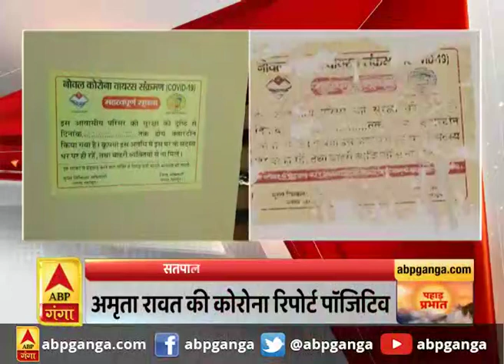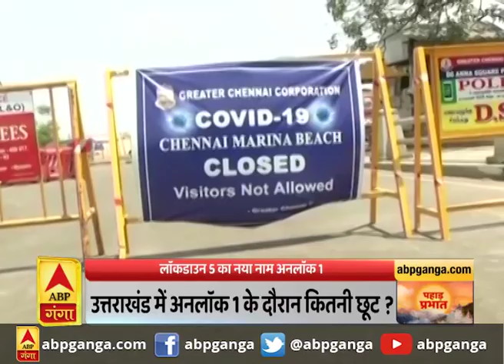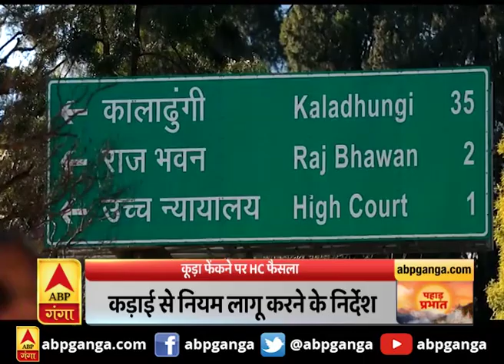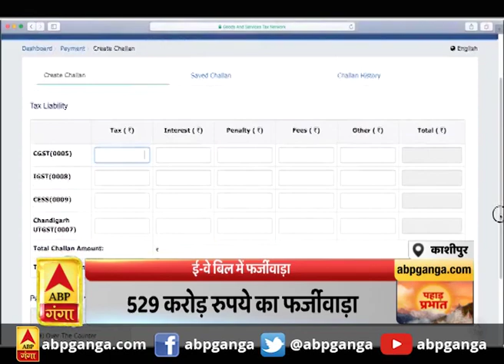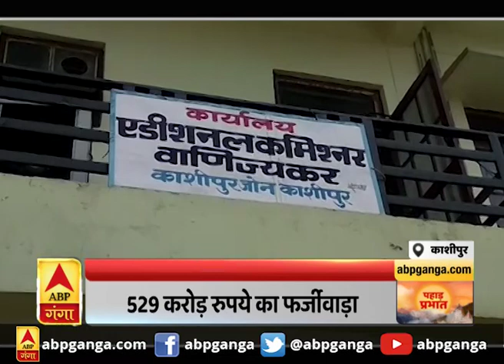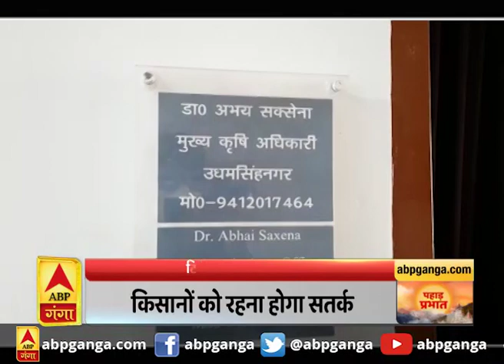पहाड़ प्रभात : Amrita Rawat की कोरोना रिपोर्ट आई पॉजिटिव | ABP GNAGA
उत्तराखंड की खबरों परआधारित एबीपी गंगा का खास बुलेटिन। इस खास बुलेटिन में देखिए उत्तराखंड के गांव, कस्बे और शहर से जुड़ी हर छोटी-बड़ी खबर।